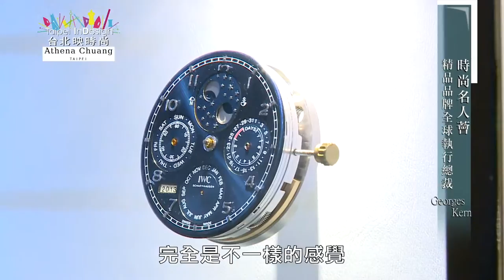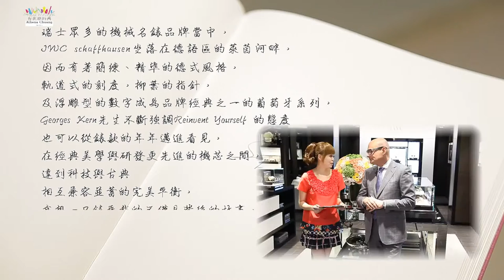Taipei indesign 台北映時尚 時尚名人薈 IWC全球行政總裁Georges Kern 第141集